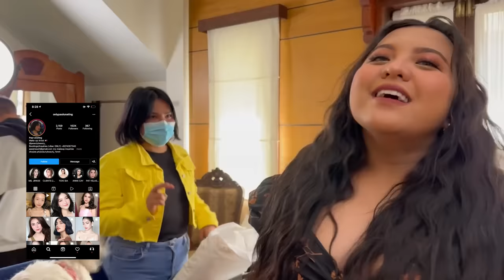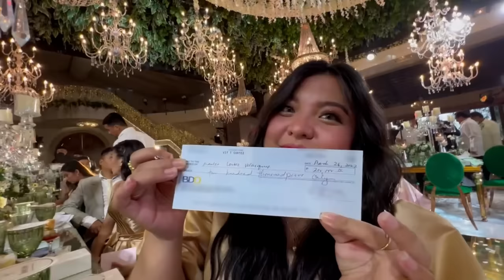BESTMAN NA KAPITBAHAY (REGALO SA BAGONG KASAL)